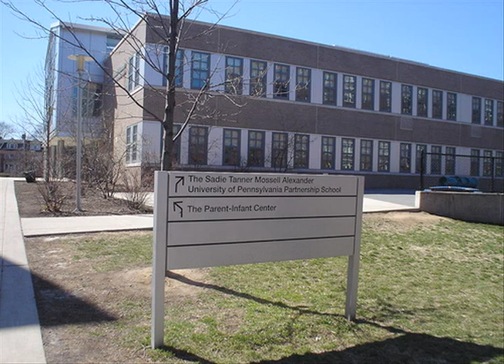Sadie Tanner Black history Project